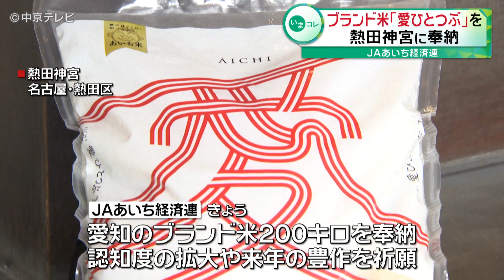【愛知のブランド米「愛ひとつぶ」】 熱田神宮に奉納 ＪＡあいち経済連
JAあいち経済連は10日、愛知のブランド米「愛ひとつぶ」200キロを熱田神宮に奉納し、認知度の拡大や来年の豊作を祈願しました。

「愛ひとつぶ」はもっちりして甘みがあるのが特徴だということです。

その後、参拝者にはパックご飯がプレゼントされました。

ＪＡあいち経済連農産販売課　中村隆志課長：
「より多くの県民の方に知ってもらい、ひとつぶでも多く召し上がってくれたらうれしい」